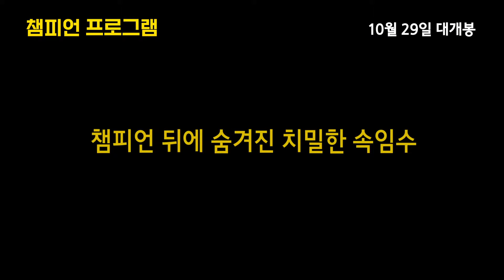챔피언 프로그램_2차 메인예고편